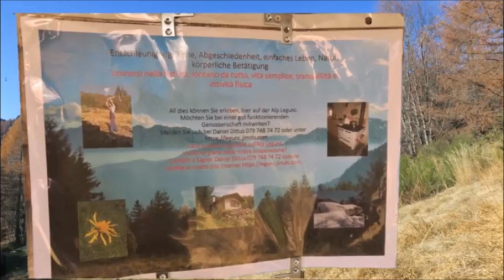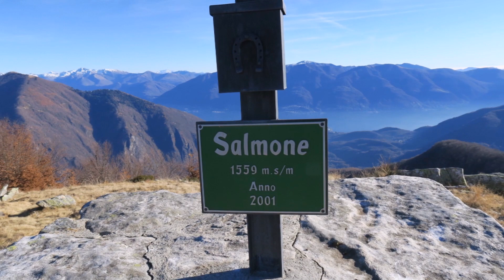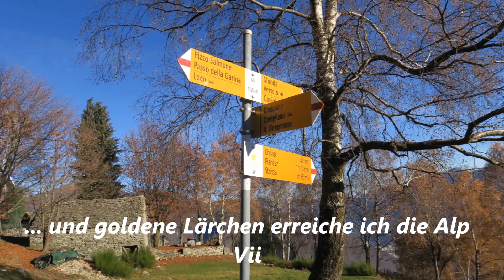Loco (Onsernone) über den Monte Salmone nach Verscio /// 20. Nov. 2021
Eine späte Wanderung im Tessin. Der Aufstieg ist einfach, der Abstieg etwas ruppig und steil, aber mit wunderschöner Aussicht bis hin zum Lago Maggiore.
Musik aus Youtube LIbrary.